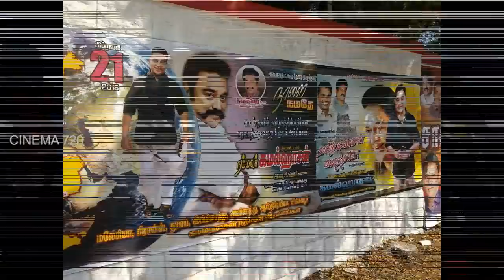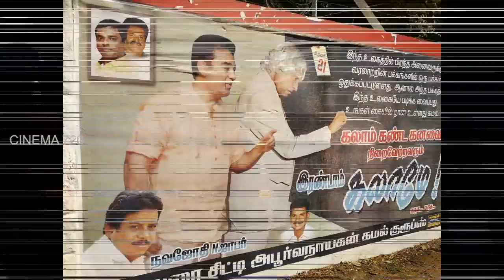கமல் கட்சியில் இணைந்த பிக் பாஸ் பிரபலம் இன்று முதல் பிரச்சாரம்